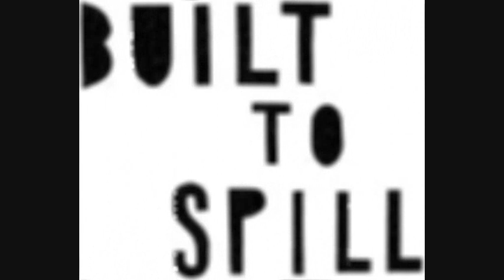Built to Spill - The Weather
Artist - Built to Spill

Title - The Weather

Album - Ancient Melodies of The Future